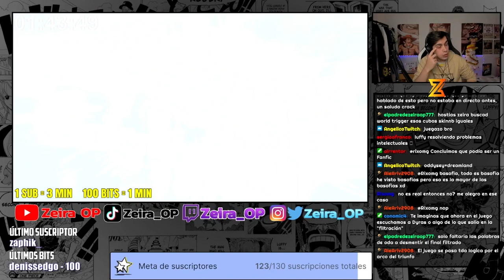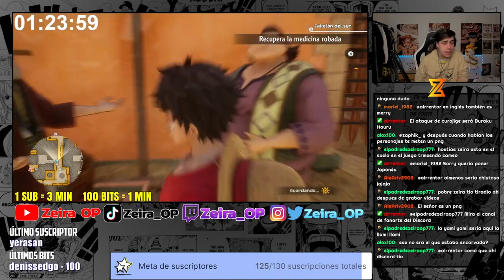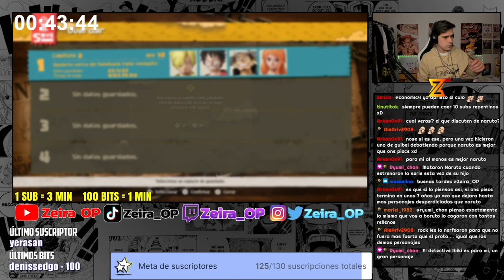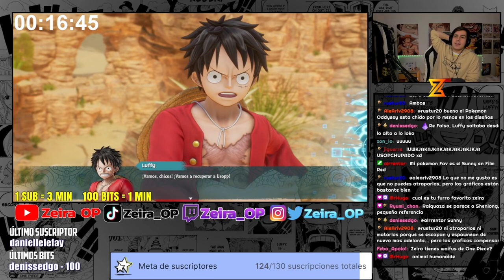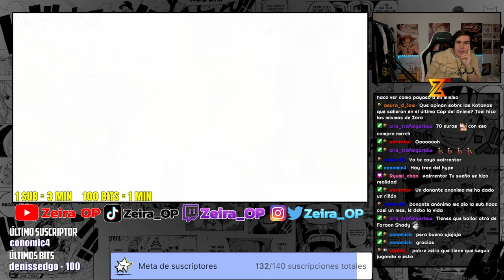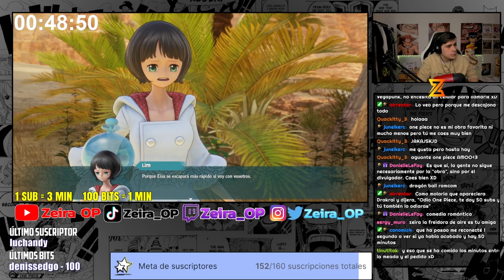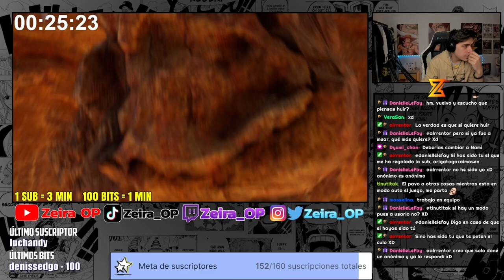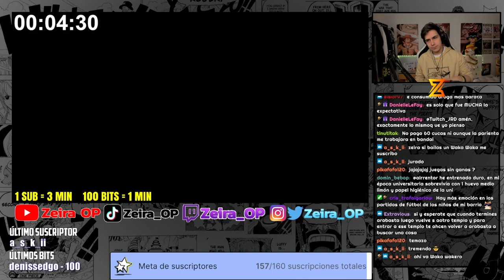Este JUEGO es CADA VEZ PEOR de verdad... 🤦‍♀️🤦‍♀️ EXTENSIBLE JUGANDO a One Piece Odyssey